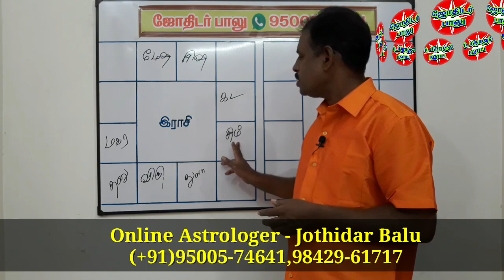சஷ்டாங்க தோஷம் ராசிகள் ஏன் மணக்க கூடாது ?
Tamil Jothidam
Tamil astrology